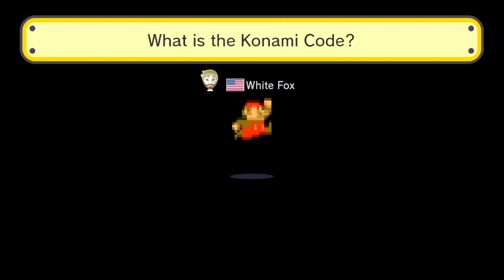Lets Play Super Mario Maker Online - Part 7 - Flappy Bird, alle Amiibo-Kostüme & SSB64 Bonus Stages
«LET'S PLAY SUPER MARIO MAKER ONLINE»
Kommentiertes Gameplay von JokerGamerOk (2015)

«Meine Projekteliste»
Offizielle Seite: